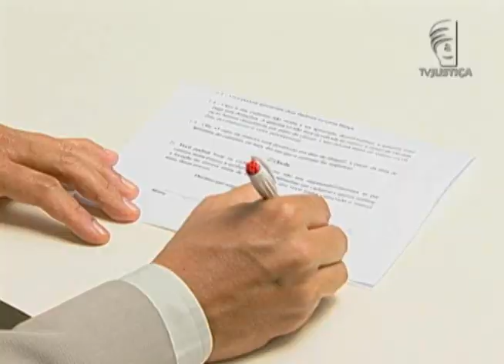Jornal da Justiça - Desistência de compra de imóvel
O Superior Tribunal de Justiça (STJ) determinou que uma mulher que cancelou o compromisso de compra e venda de um imóvel indenize, em parte, a construtora.

Veja na reportagem de André Giusti!